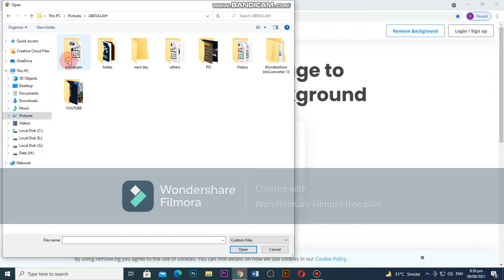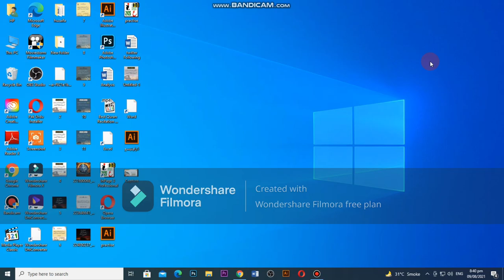How to Change Background In Picture | best website on google | A Brothers Tec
# A Brothers  Tec
How to Change Background In Picture
change background
best website on google